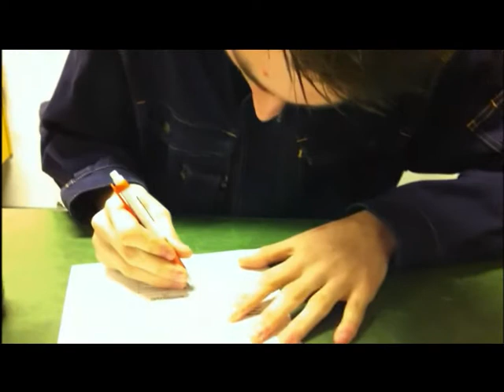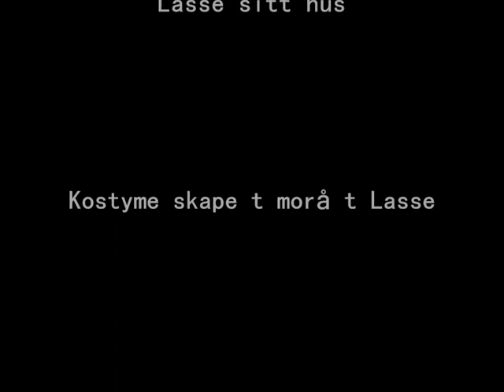Svart Arbeid The Movie.wmv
Svart Arbeid

Music
Stroner - Kayne West
Never say Never - Justin bieber